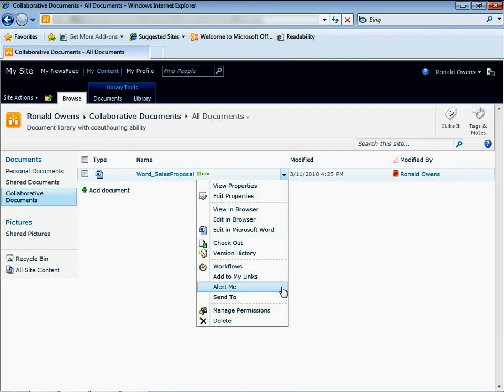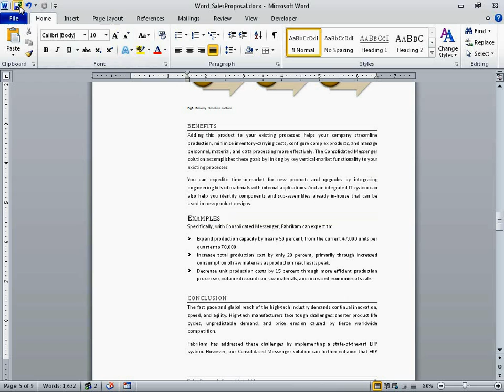In Word: Co-Authoring